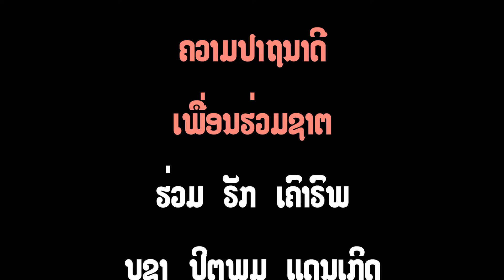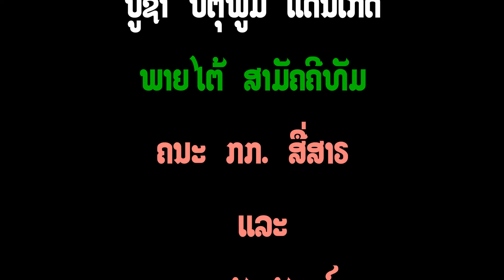2 DECEMBER 2018